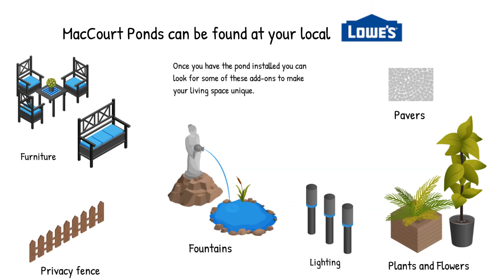Maccourt Pond Installation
Installation and idea video for Maccourt ponds.